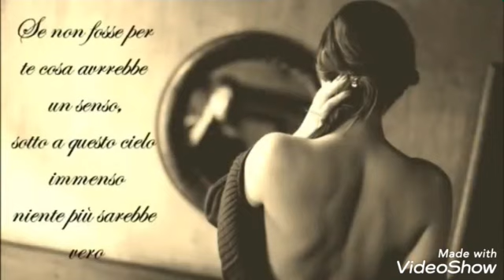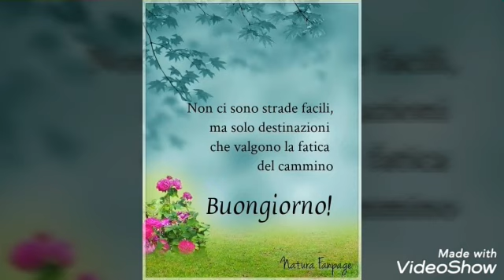Daniela Antonini Tutto quello che un uomo